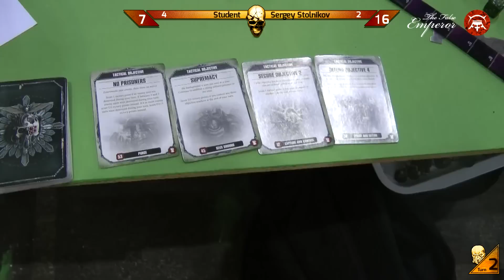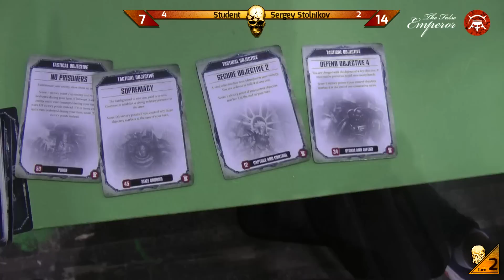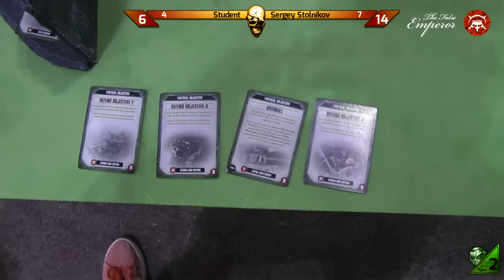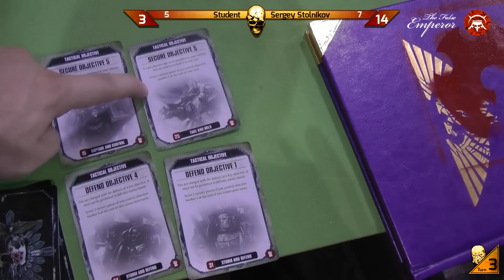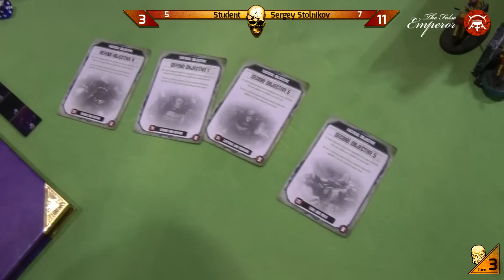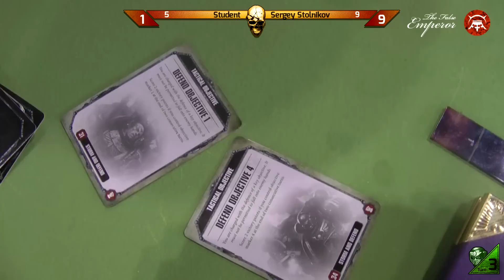ETC 2019 - 04 - Вова и Вьетнамские флешбэки